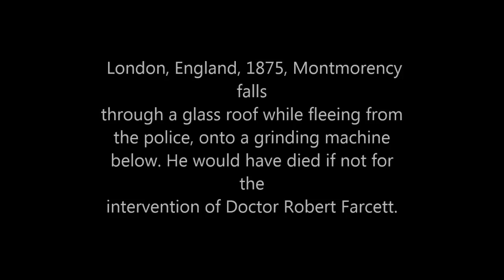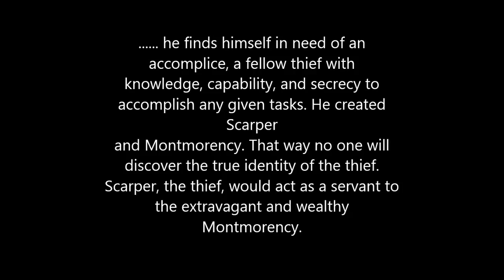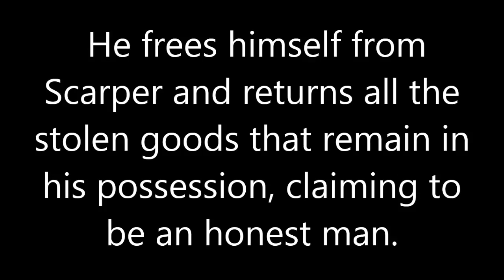Montmorency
2B English Project